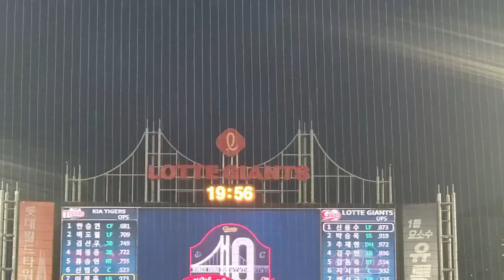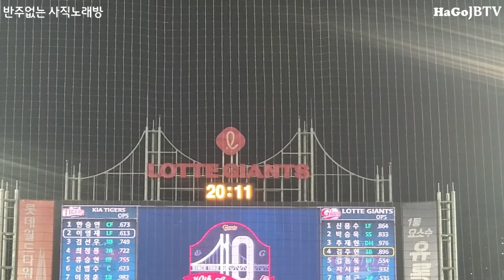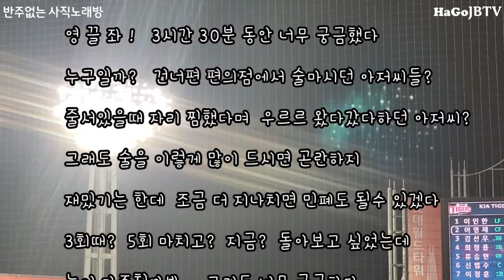롯데자이언츠 퓨쳐스리그 응원(No 단장, No치어리더, No 음악)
롯데와 기아의 2군경기 무료관람 이벤트를 보러갔습니다
날(生)로 응원하는 갈매기들의 소리를 가져와봤습니다

Kevin MacLeod의 Gold Rush에는 크리에이티브 커먼즈 저작자 표시 4.0 라이선스가 적용됩니다.

Twin Musicom의 Odd News에는 크리에이티브 커먼즈 저작자 표시 4.0 라이선스가 적용됩니다.